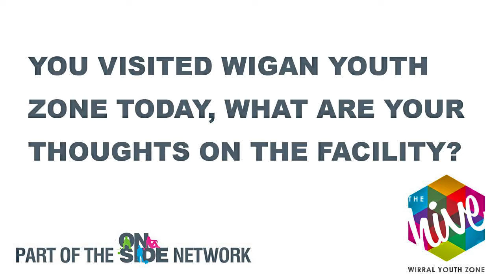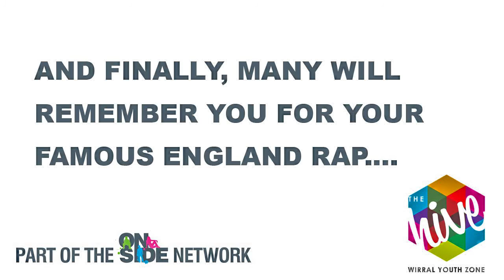John Barnes becomes Youth Zone Ambassador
We are delighted to announce that Liverpool and England legend John Barnes MBE has agreed to become our Youth Zone Ambassador.